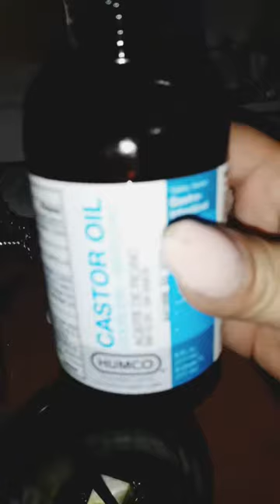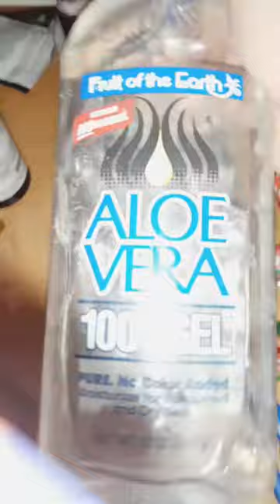hair growth challenge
I was watching some videos on YouTube and I found this one. Her channel name is my simple remedies go shout out to her and let her know that kitty love fam sent you I'm going to try this for the next week to see if anything happens
Already my hair is super soft and is not falling out I believe this is actually one product that is going to work shout out to her. so what you're going to need is Castrol oil vitamin E an aloe vera gel preferably one with no color all natural.